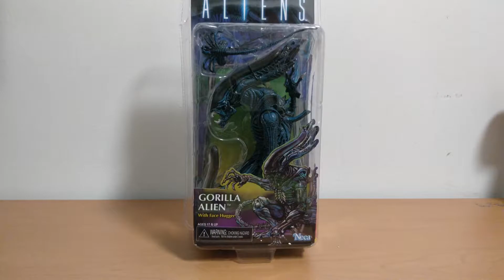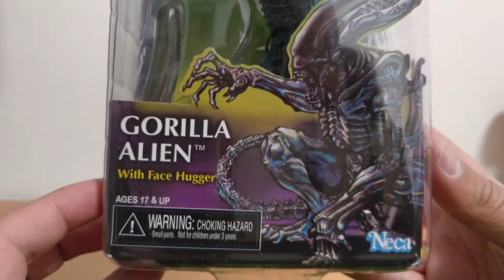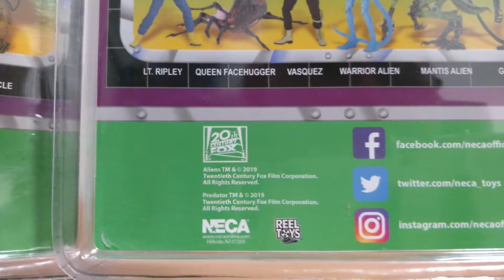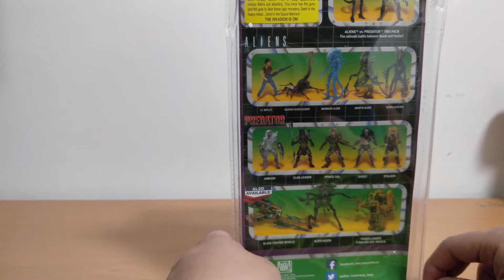Review Alien | Reseña Gorilla Alien Bootleg-Fake | Aliens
Unboxing y reseña del Gorilla Alien Bootleg o Copia,